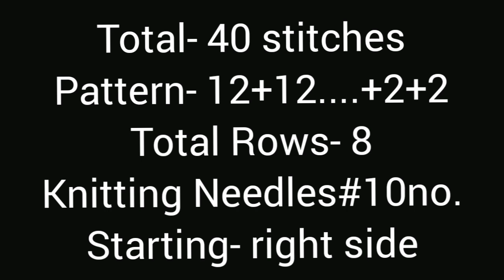New knitting design/pattern #475 for cardigan, sweater, jacket, frock ||in hindi